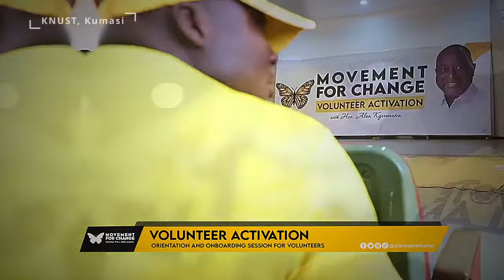ACTIVATION of Movement for Change (MFC) ALAN KWADWO KYEREMATEN